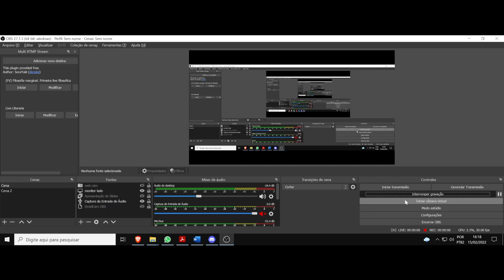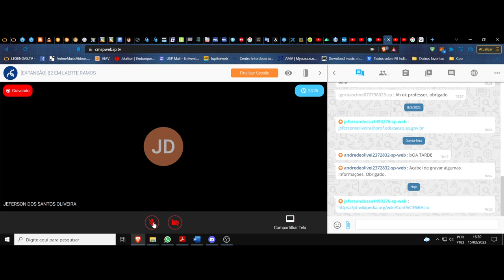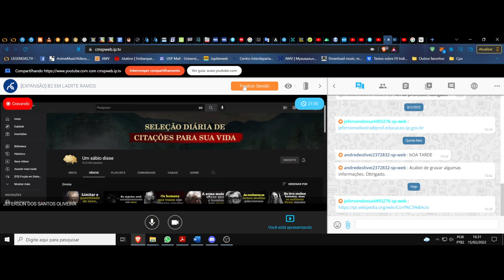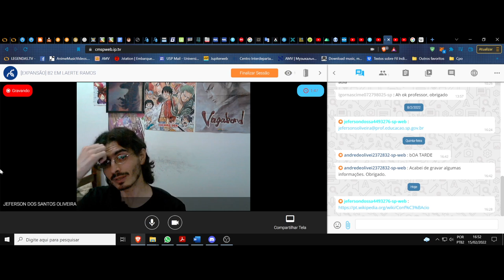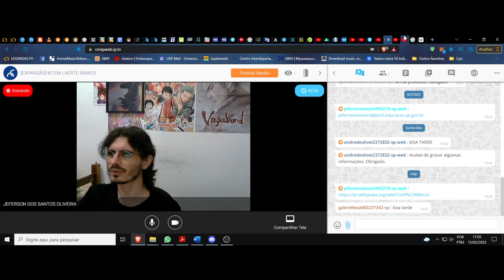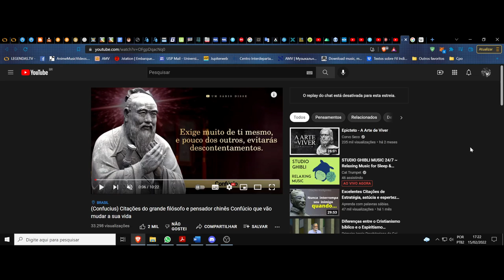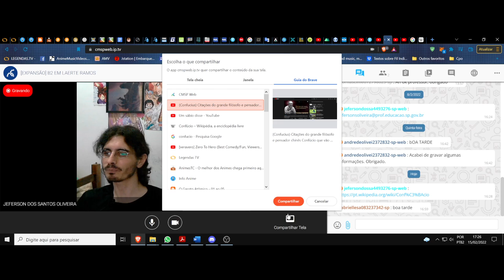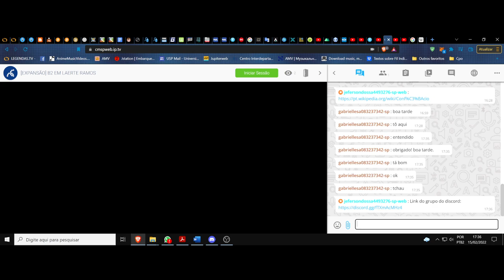(DC/22 02E) Aula 2 Eletiva (15/02). A filosofia das palavras. Confúcio e suas frases